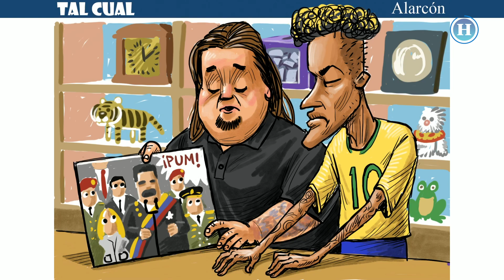AsíSeHace TalCual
El caricaturista Alarcón nos comparte su arte y opinión en ElHeraldoTV